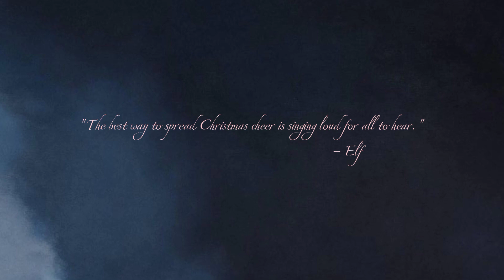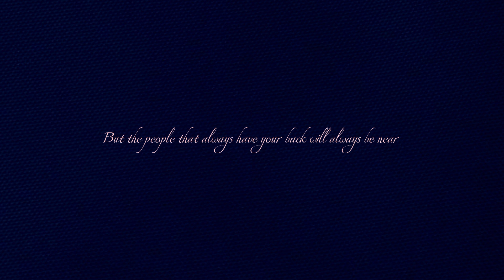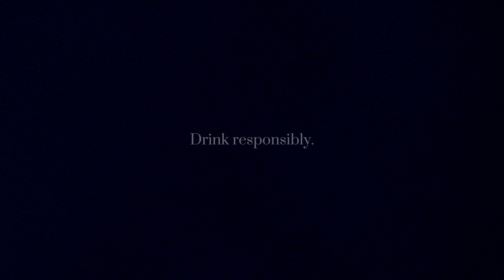VIVA LA VIDA WINE COMMERCIAL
Viva la Vida (Long Live Life)
A golden nectar crafted from sun-kissed apples, embodies the essence of life's vibrant tapestry. With each sip, relish the intertwining flavors that mirror the richness of experiences, crisp beginnings, sweet moments, and a finish that echoes the warmth of shared laughter. This apple elixir invites you to toast to the vivacity of life, creating lasting memories with every embrace of its lively character. Taste the sweetness of life in a bottle.

Viva la Vida 🍎 is a special apple wine created through a three-month process in Professor Hine Marae Arboleda's lab. This unique blend reflects a balance of scientific expertise and artistic flair, making it a one-of-a-kind experience for your taste buds.✨

GROUP 4 MEMBERS:
Ibisate, Jenevy
Inocito, Shan
Islao, Gemela Regine
Lagalangan, Bea Reine
Laurente, Shara Marie

Drink responsibly.